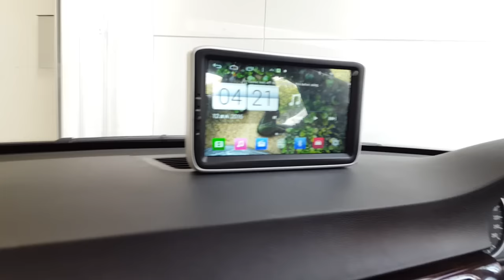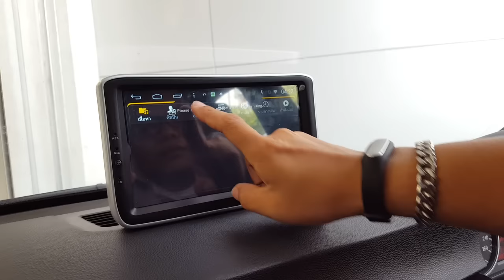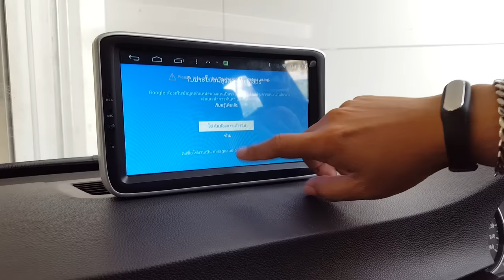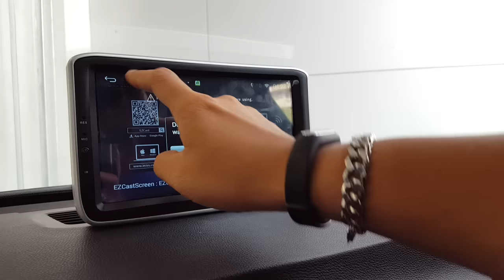ตะลึง!!! จอ 8" Android Touch ใหม่ล่าสุด บนรถ BMW E90 ร้อนแรงส์ ที่สุด!!! by Mirage 0817348370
MIRAGE AUDIO แผนที่ (สำนักงานใหญ่)